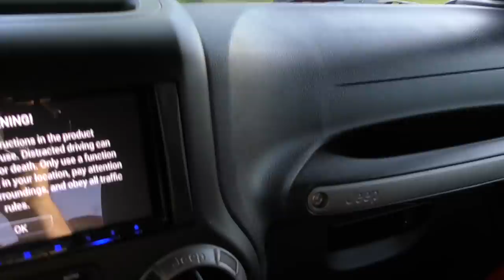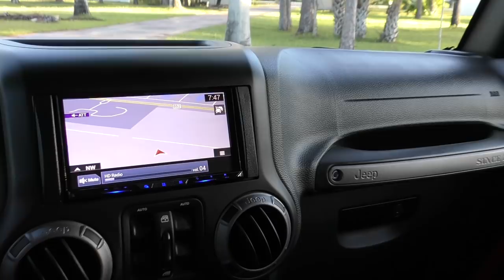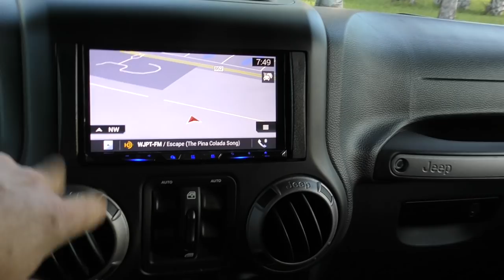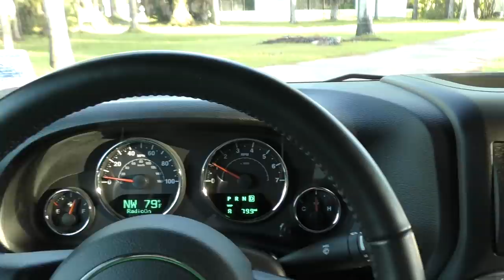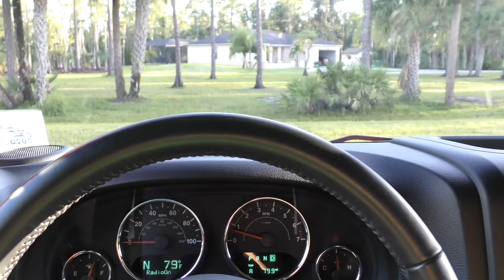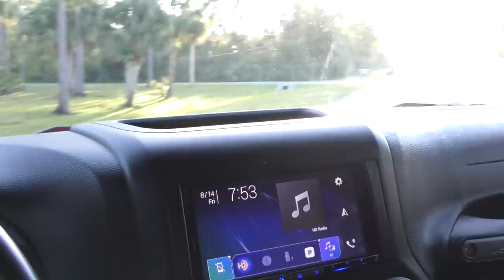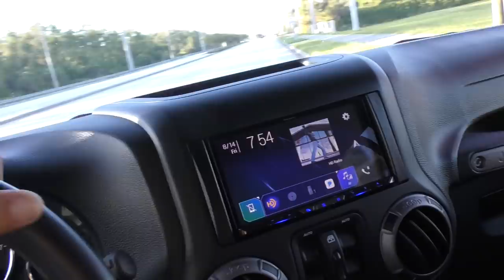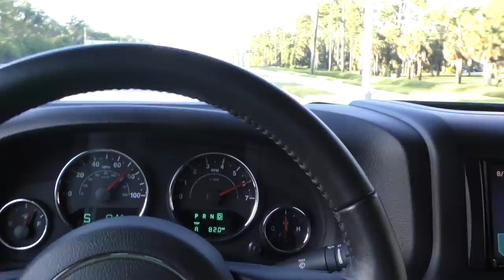430HP 6.2 LS V8 Powered Jeep Wrangler JK By Bruiser Conversions - Full Review and Test Drive by Bill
I'm not a huge fan of Jeeps - never have been.  They're made for certain kind of adventurous people, which I am not.  I have no desire to run off to the mountains, or wade through mud pits, idling my way through challenge after challenge until I get somewhere the insects and wildlife are really menacing.

But it turns out there's one way to get me to love a Jeep - stuff an LS3 in it.  The aluminum block and head 430HP 6.2 liter pushrod V8 from the Corvette is a perfect match for the Jeep - it's light, so it doesn't throw off the balance.  It's got enough torque to rip down a house, and the sound out of the pipes is from heaven.

This Jeep was professionally converted by Bruiser Conversions out of Clearwater, Florida, at great expense, and with incredible quality.  It is almost indistinguishable from a factory build, and retains everything the Jeep came with, along with using only 1 main computer and the factory OBD port.  This is light years beyond a backyard build, and with the cost to prove it.  But man, what a piece.  I could get used to this.

Review and test drive by Bill.  Vehicle provided by Autohaus of Naples